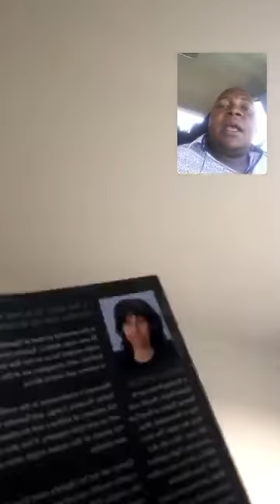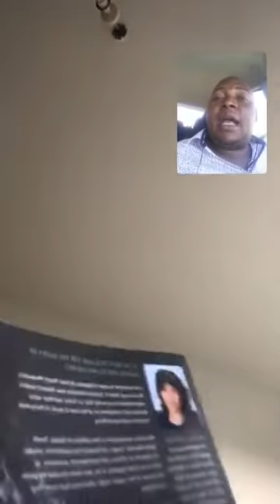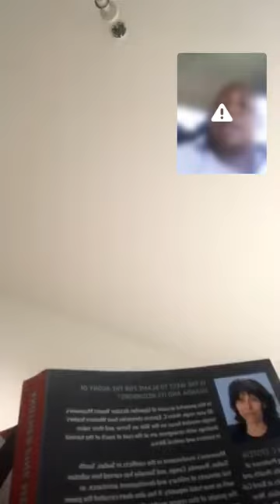KIWEDDE Bobi Wine Akakasidwa Nti Yasobola Okujjako Museveni